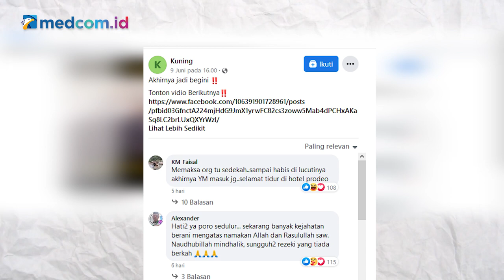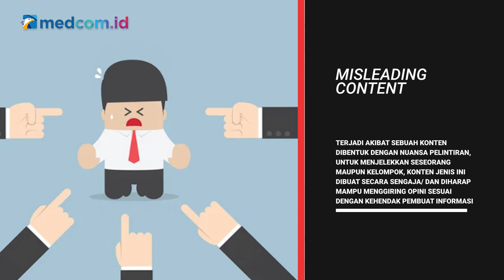[Ceki-ceki] Benarkah Ustaz Yusuf Mansur Dapat Karma Penipuan Berkedok Sedekah? Cek Faktanya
Dalam video itu terdapat narasi seolah Yusuf Mansur akhirnya mendapat karma karena penipuan berkedok sedekah.

Benarkah demikian? Simak dulu faktanya!